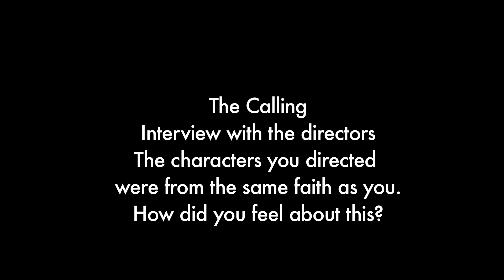The Calling Director's Interview: Characters of the same faith?